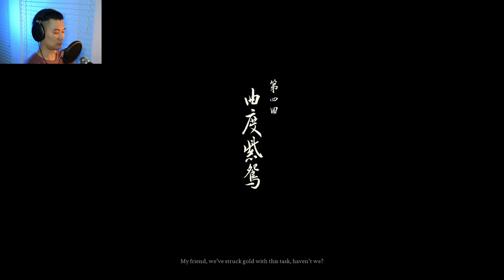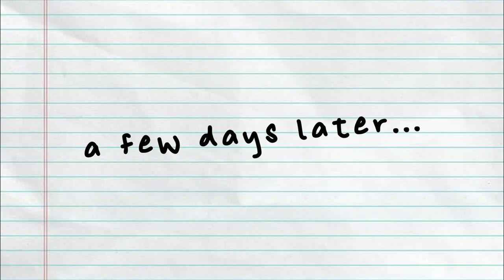DISGUSTING BUGS GALORE | Black Myth: Wukong - Part 14